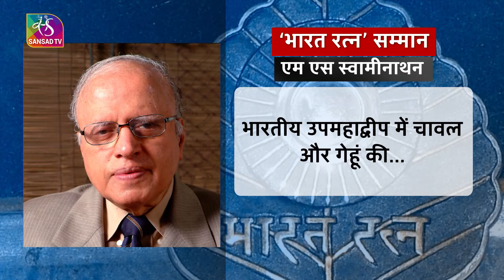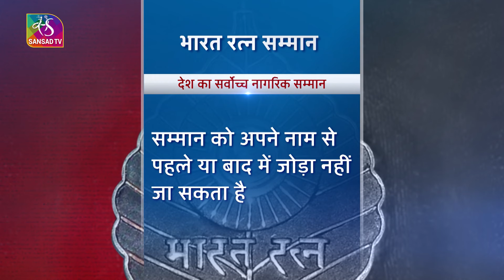Sansad TV Vishesh: Bharat Ratna Award | 02 April, 2024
The Bharat Ratna Awards are the highest civilian awards in India. They are conferred on individuals who have made significant contributions to India’s socio-economic and cultural development. The Bharat Ratna Award for excellence in arts and letters, instituted in 1954, is the most prestigious award conferred. The Bharat Ratna Award for lifetime achievement, instituted in 1990, is the second-highest civilian award. The award is given to those who have made a significant and continuous contribution to the arts, literature, cinema, or any other field of creative activity. The recipients of the Bharat Ratna Award for excellence in sports are athletes who have brought laurels to India in major international competitions.

Producer: Pardeep Kumar, Syed Qumber Abbas, Atul Pandey
Production: Vivek Anand JHA, Manhar Choudhary
Video Editor: Rama Shankar, Chandan Gupta, Deependra Singh Tanwar
Voice Over: Isha Shah